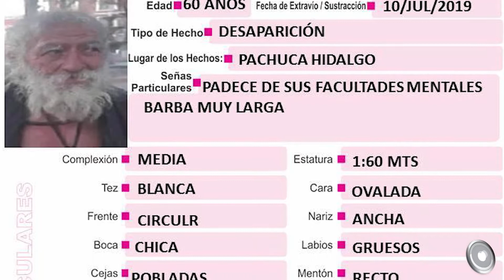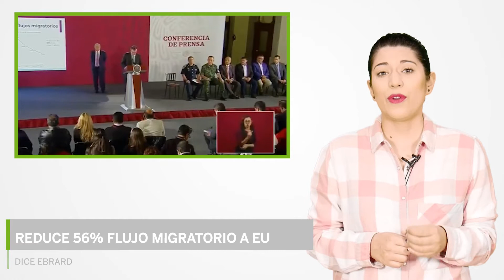Buscan al “Matemático”, la mañanera, el informe de Fayad y lo más importante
1⃣ Se busca a Luis Rojas “El Matemático”; desapareció en Pachuca
2⃣  Reduce 56% flujo migratorio a EU, dice Ebrard
3⃣  Reubicación para Martha, de Camelia a Campo de Tiro
4⃣ Prueba de alcoholemia fue clave para vincular a Morales por homicidio
5⃣  Por segundo año, lleva Simón Vargas informe al Congreso